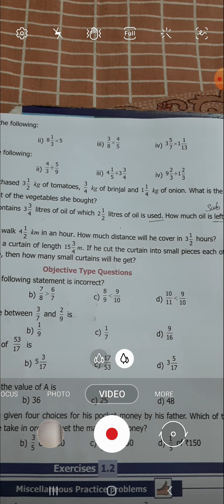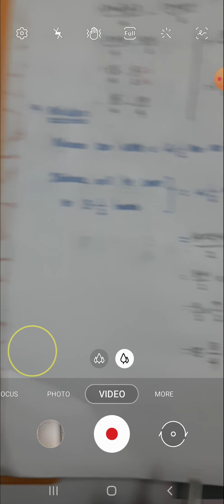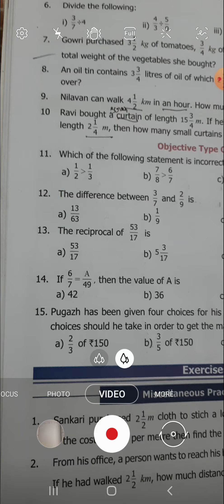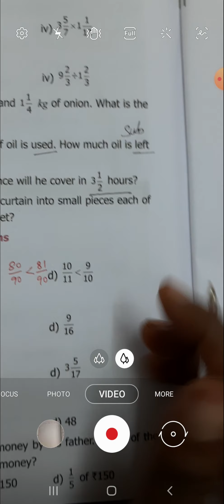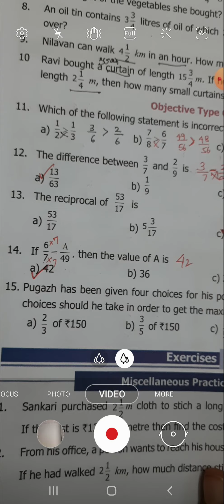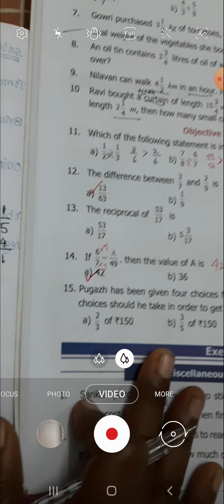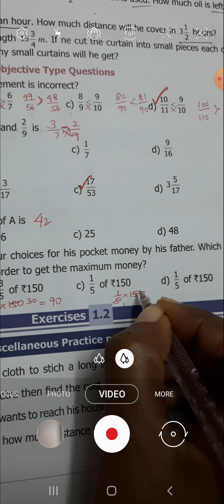Class 6 Term 3 Exercise 1.1 sum 8 to 15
Video from kokila